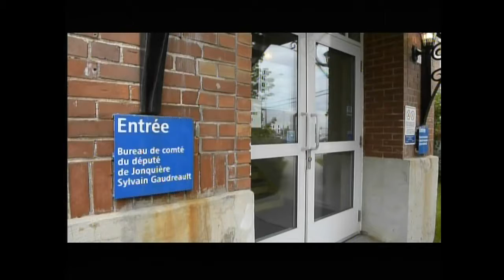La violence faite aux enfants ne prend pas de repos durant l'été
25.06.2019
Dans la foulée de notre campagne Toutou cherche député d'accueil, nous avons interpellé le député de Jonquière, Sylvain Gaudreault, à adopter une peluche: un geste symbolique qui veut rappeler que la protection de la jeunesse est une priorité nationale.   «Ça prend des ressources immédiates pour venir en aide aux enfants les plus vulnérables, ceux qui sont dans les centres jeunesse et la direction de la protection de la jeunesse», explique le député.

L'Alliance du personnel professionnel et technique de la santé et des services sociaux est un syndicat québécois qui représente 55 travailleurs du réseau de la santé